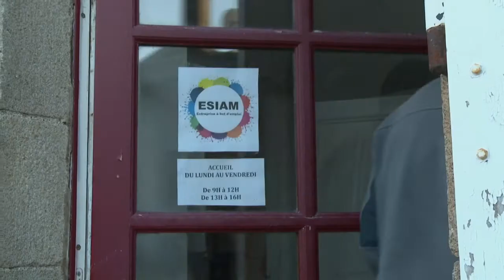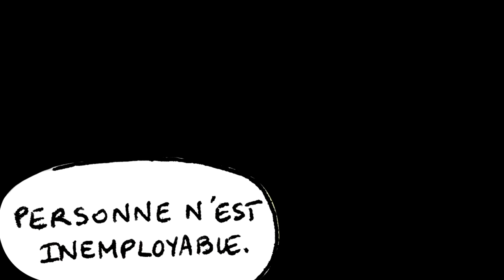Nouvelle cordée - TERRITOIRES ZÉRO CHÔMEUR DE LONGUE DURÉE